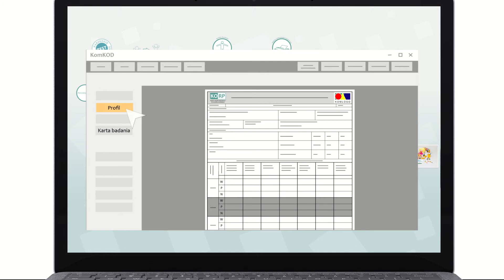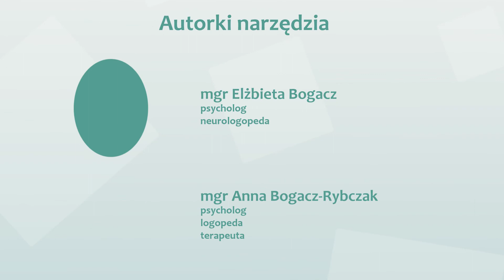KORP - Karty Oceny Rozwoju Psychoruchowego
Zapraszamy do zapoznania się z prezentacją naszego narzędzia testu diagnostycznego KORP - Karty Oceny Rozwoju Psychoruchowego Więcej informacji dostępnych na stronie